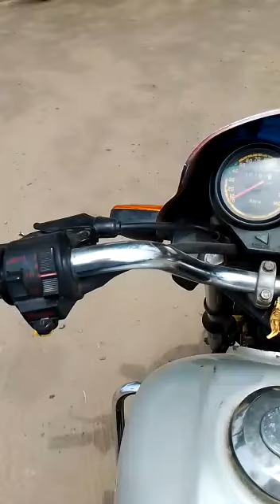पटना में बिक्री का मकान 🥳 House for sale in Patna 👌 पटना में सस्ता घर || Plot in Patna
Danapur Railway Station Main Road to Shivala Chok, Shivala Chok Se 1 km pahle Ghusukh Tola Road me Main Road se 100 Meter Branch Road me 1.5  kattha me bana hua Makan hai
Facing = East
Total Area = 1.5 kattha
Road = 70 Feet || only 100 Meter From NH 30 ( Patna Bihta Main Road )
Land Mark = Near Danapur Railway Station Patna